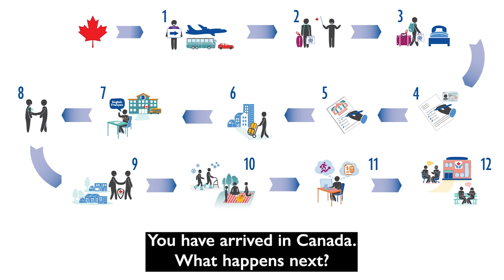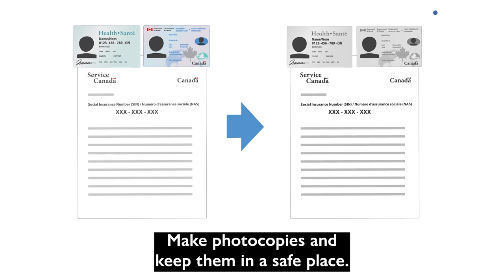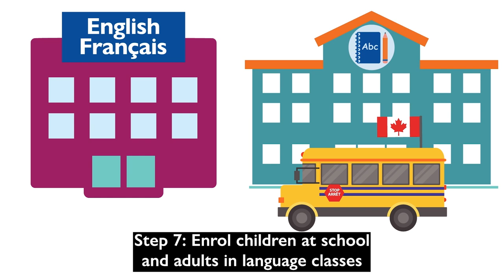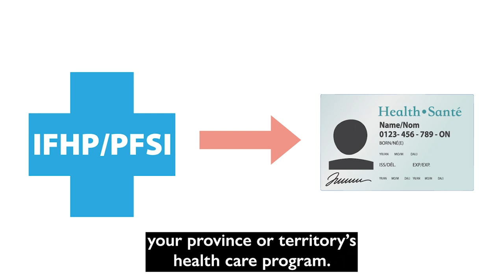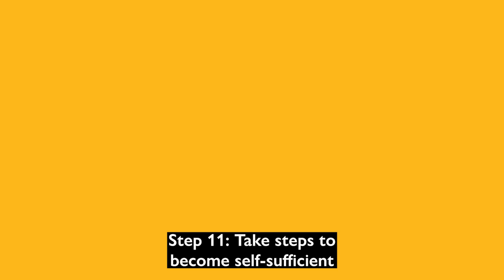Canadian Orientation Abroad (COA) O-Canada Video 3_English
O-Canada Video 3 – In Canada